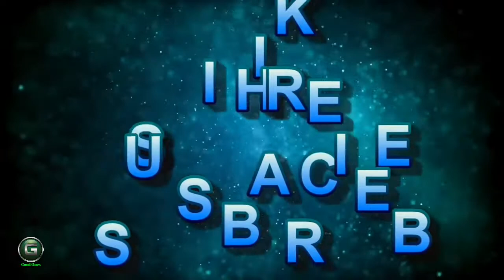School of Fish Real Water Sound HD 720p 1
Fish – any member of a paraphyletic organization of organisms that encompass all gill-bearing aquatic craniate animals that lack limbs with digits. Blanketed on this definition are the residing hagfish, lampreys, and cartilaginous and bony fish, in addition to numerous extinct related organizations. Most fish are ectothermic ("bloodless-blooded"), permitting their frame temperatures to differ as ambient temperatures change, though a number of the massive energetic swimmers like white shark and tuna can maintain a higher middle temperature.[1][2] fish are considerable in maximum bodies of water. They can be found in almost all aquatic environments, from excessive mountain streams (e.G., char and gudgeon) to the abyssal and even hadal depths of the private oceans (e.G., cusk-eel and snailfish). At 32,000 species, fish showcase more species diversity than some other institution of vertebrates.

We hear music every day. Watching the morning news, we're likely to hear music in the commercial breaks. Driving to work or school, we might blast our favorite radio station. Preparing dinner we might unwind with a little easy listening or soft jazz.